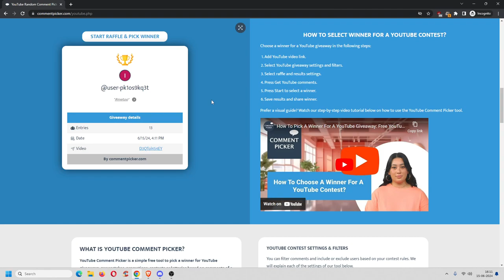Valorant Giveaway Winner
Kudos